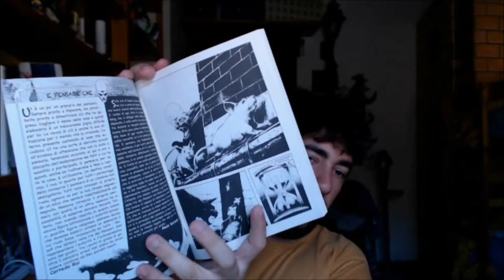UT 3 Le vie dei Pensieri